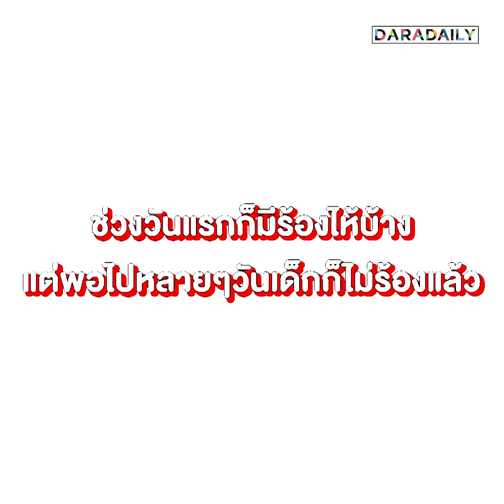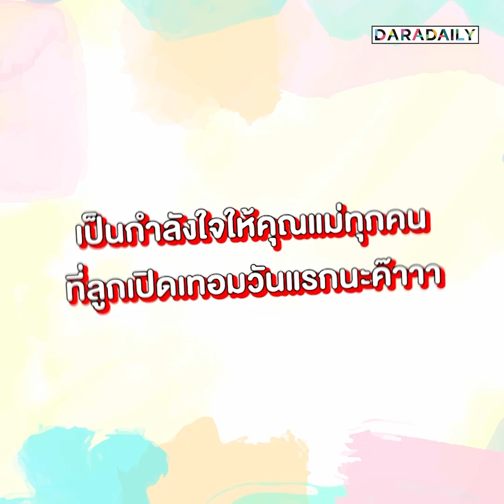น่ารักจังเลย “น้องมาริน” ไปเรียนวันแรก มีน้ำตานิดหน่อย